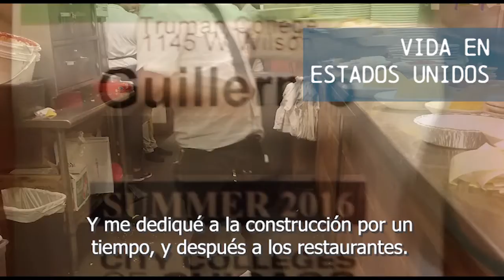Desafiando Fronteras | Vida en Estados Unidos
¿Cuándo llegaron? ¿Qué familias formaron, y en qué trabajaban en Estados Unidos? Este video responde a la pregunta sobre cómo personas afectadas por la deportación o retorno forzado construyeron su proyecto de vida en la migración a Estados Unidos.

Este video forma parte de Desafiando Fronteras, un esfuerzo en colaboración con Otros Dreams en Acción, en México.